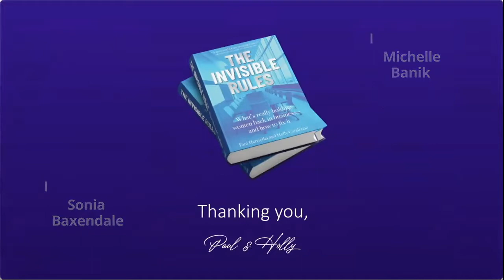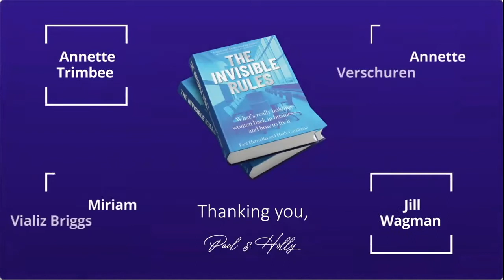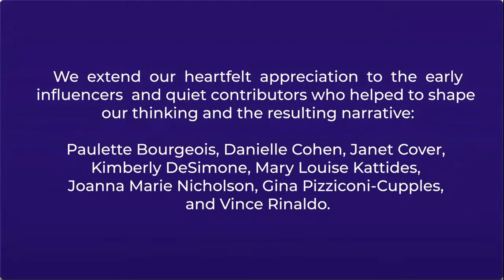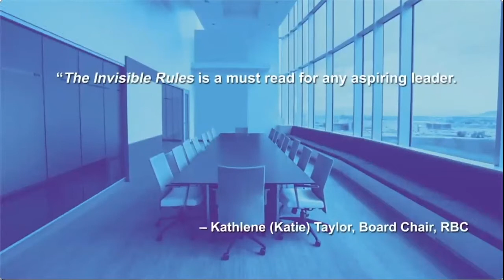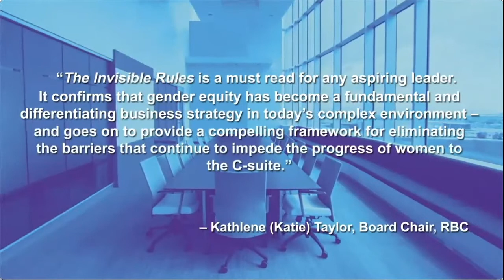The Invisible Rules: A fast-track to gender equity, Virtual Book Launch and All-Star Panel (June 15)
Why do women remain so dramatically under-represented at the top of corporate Canada? And, more to the point, what can we do about it?

You’ll find the answers in The Invisible Rules: What’s Really Holding Women Back in Business (And How to Fix It). This important book tackles these essential questions head on – and offers real solutions, based on the insights and experiences of 50 female leaders from across Canada.

We invite you to attend a virtual book launch with the authors and an all-star panel of female leaders: Sharon M. Ludlow, CPA, CA, ICD.D (GSC Board member, Former CEO, Swiss Re), Dawn Jia (CEO, UBC Investment Management Trust), and Mary Cover (Managing Director, Pension Strategy & Actuary, OTPP).